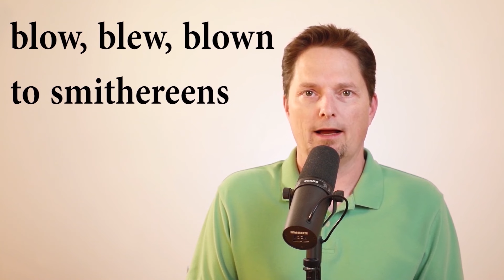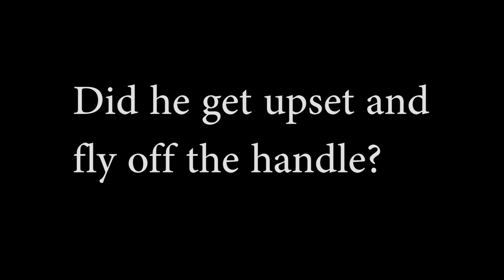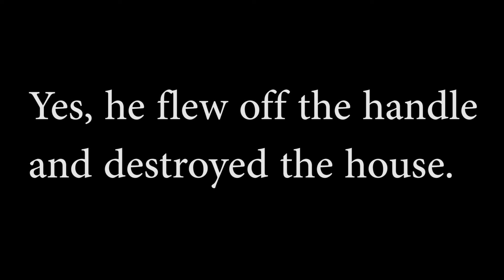PRACTICE ENGLISH / COMMON AMERICAN EXPRESSIONS! "fly off the handle"/"tie the knot"/"to smithereens"